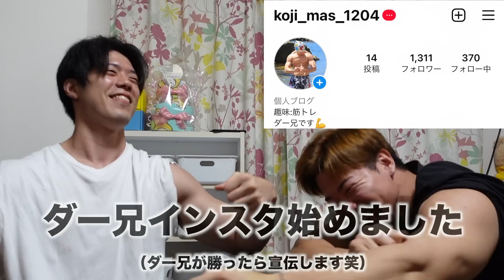減量限界なので1日だけ辞めることにした。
【VITASおすすめ商品】
プロテイン（キウイ味）
EAA（ライチ味）
マルチビタミン

今回はハンバーガーを爆食いしました！！
うますぎるし減量中にこれをすることに意味があると思う笑

当たり前の日常から刺激を加えるととんでもない化学反応が起こるからみんなも
なんか我慢したりして一気に解放してあげることをしてみてもいいかもね☺️

Amazonアソシエイトとして、ダーマスちゃんねるは適格販売により収入を得ています。